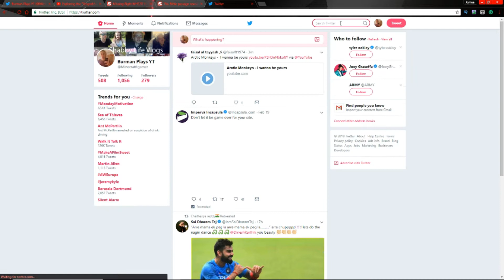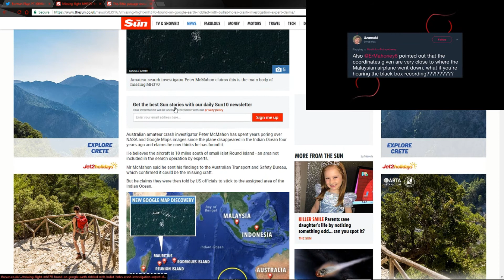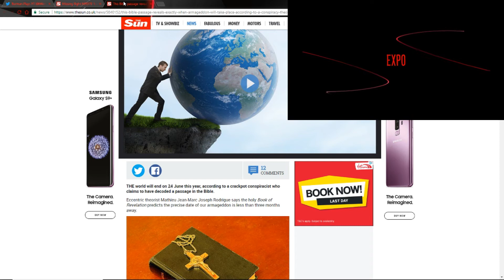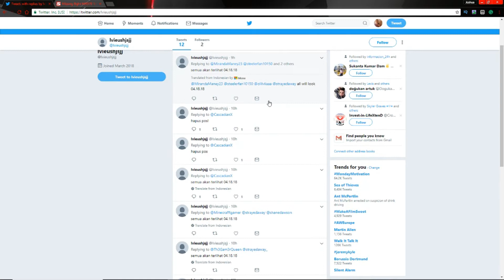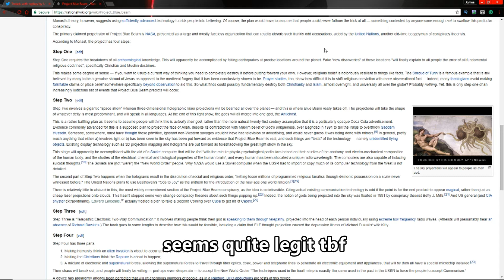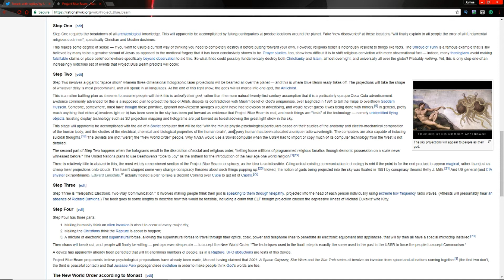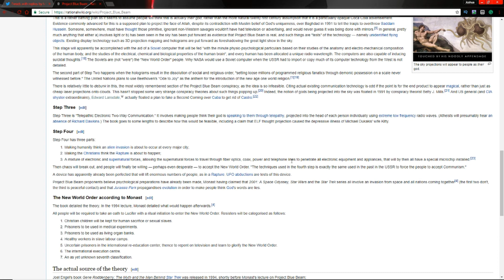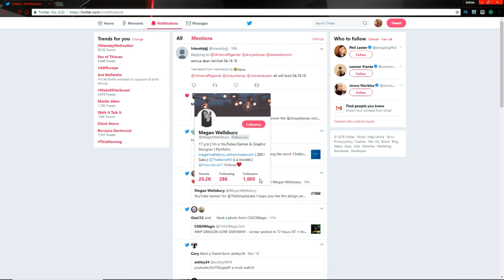Burman Plays & Vlogs | Conspiracy? | "StrayedAway" Twitter Thread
On Twitter, a user named Ty (also known as StrayedAway) shared a mysterious voicemail that he received, and it might have more to it than we think. I've even received a message myself. Watch this and see what i mean!

Hope You Enjoyed Peace!